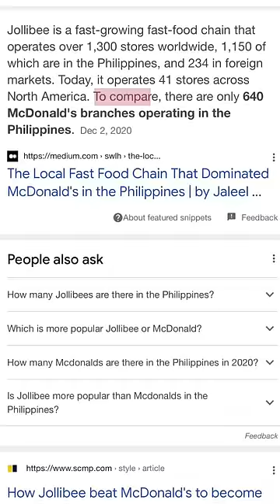This Filipino Fast Food Chain is CONQUERING America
Jollibee has taken the world by storm and is expanding its presence in the United States and Canada by 500 locations by in the next 5 years. What started as an ice cream shop in the Philippines is becoming a global fast-food chain known for fresh ingredients and phenomenal taste. When a new location opens you will find very long lines of people patiently waiting for delicious hamburgers (Yumburger) as well as the juiciest chicken around (Chickenjoy).